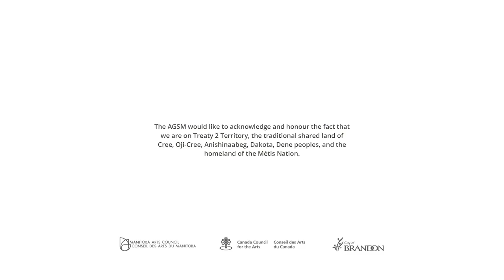The Opening of A Prairie Vernacular - Live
Join us for a virtual tour of A Prairie Vernacular introducing the main exhibition themes. Meet our new curator, Lucie Lederhendler who will be in conversation with our Director. A ‘Q & A’ will follow their discussion.